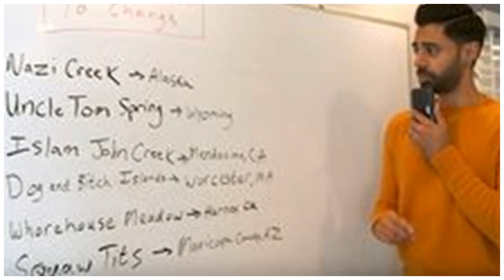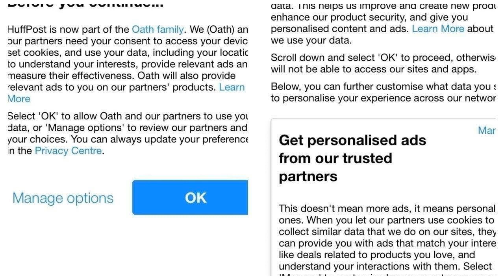9/1/2019 HuffPost is now a part of Oath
9/1/2019HuffPost is now a part of Oath
HuffPost is now part of the Oath family. We (Oath) and our partners need your consent to access your...